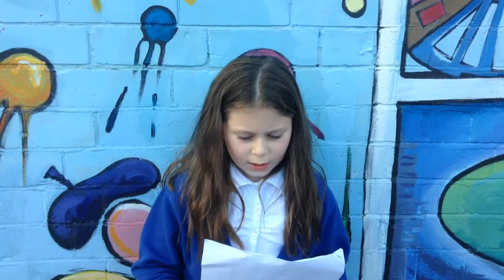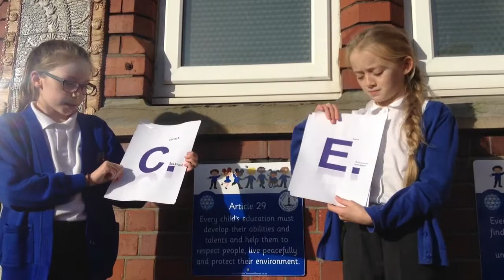School Council Report to Governors Autumn 2014